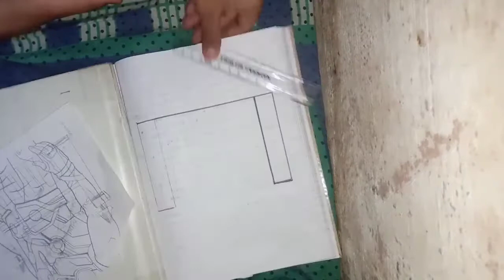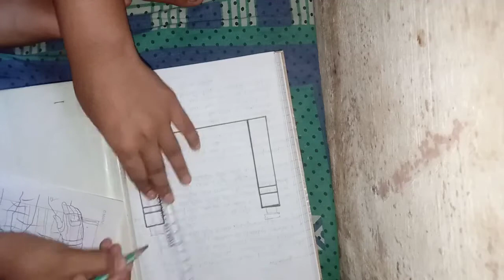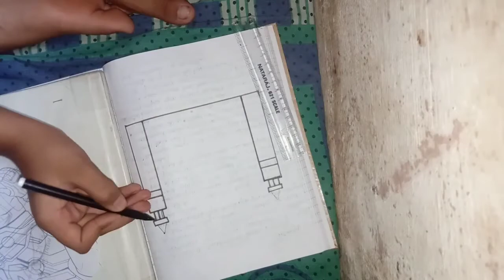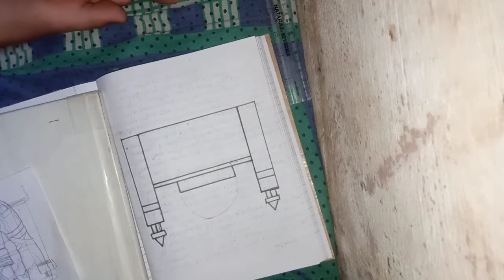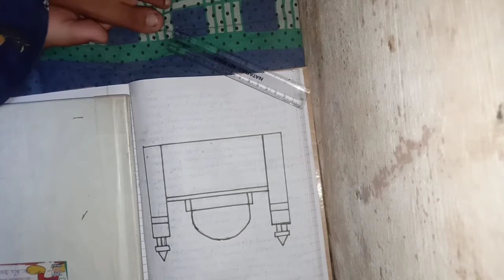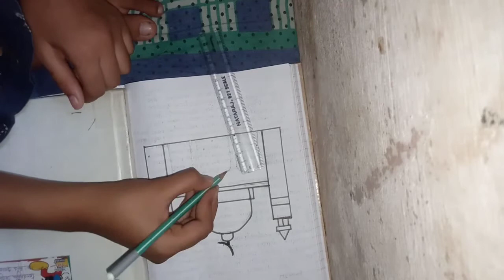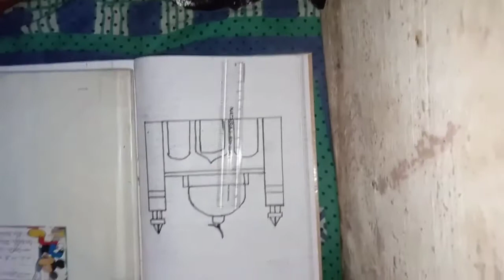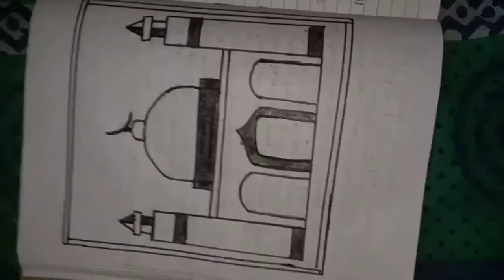STEP BY STEP MOSQUE DRAWING EASY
Hi Guys
This is my first video in YouTube
Target
LIKE:- 200k

So you use thing in this Drawing is -:
•Pencil
•Sketch Pen
•Wax crayon, Plastic crayon, Pencil Colour etc

Coming my video only -:
•Tuesday
•Thrusday
•Saturday

What is my next video Please comment about this topic -:
•DIY
•RANGOLI
•DRAWING
ETC

Comming soon my next video Bye Guys.